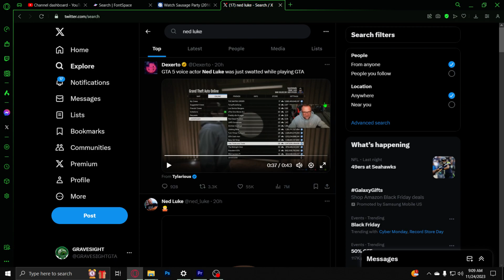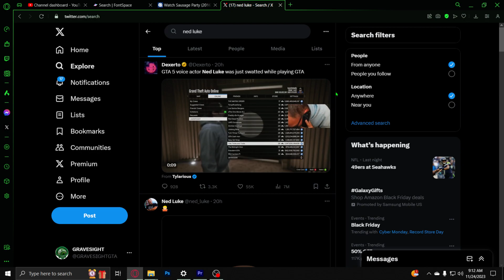Ned Luke aka Micheal From GTAV Got SWATTED! 🤦‍♂️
Ned Luke aka Micheal From GTAv just Got SWATTED! 🤦‍♂️ as ned luke started to livestream recently he was swatted by police so someone got his home address and called the cops and lied to them about it whcich is a really shitty thing to do let me know what you think about this BS